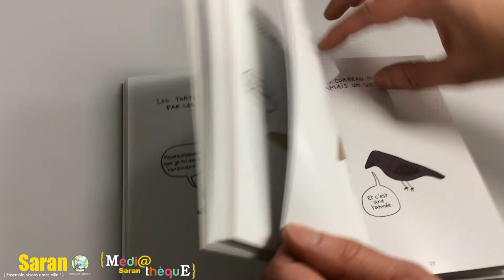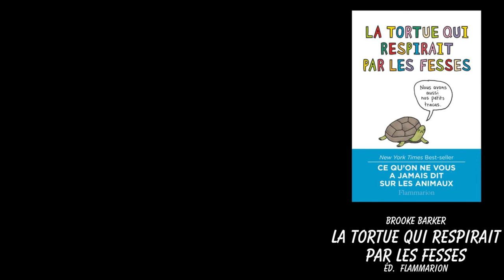Grand Méchant Book #31 - La tortue qui respirait par les fesses - Brooke Barker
Saviez-vous que les tortues respiraient (aussi) par les fesses ? Ingrid l'a appris ainsi que plein d'autres anecdotes sur les animaux en lisant ce livre de Brooker Barker. Voici de quoi épater vos amis en soirée !